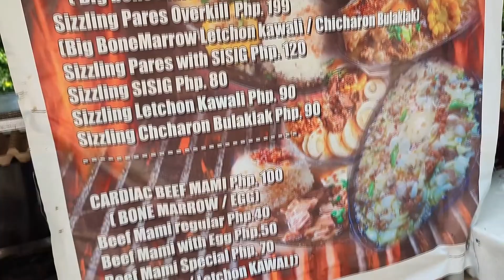Food Trip sa Bundok Arayat (Biker's Park/Tree House) Angel M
Hello guys! About pagkain parin tayo in this video but this time Food Trip sa Bundok Arayat (Biker's Park/Tree House).

Sizzling ang kanilang specialty dito..
May ibang kainan din naman sa place, pili nalang kayo ng trip nyo kainan. hehe

Want to see more videos and photos of Mount Arayat? Visit Mount Arayat Timelapse Facebook Page👇👇👇🏞️